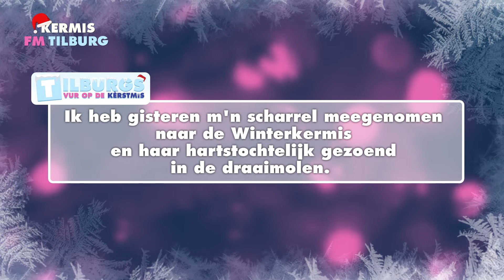Les 2: Scharrel | Tilburgs vur op de Kerstmis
Stel; je wilt deze winter de Tilburgse Winterkermis bezoeken. Hoe maak je je dan verstaanbaar? Door deze serie te kijken en goed te oefenen. Succes!